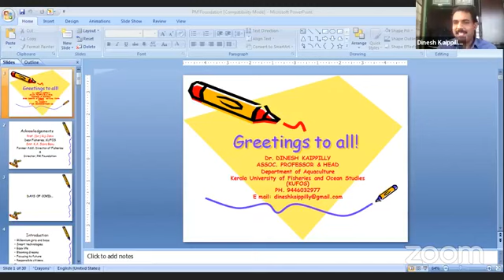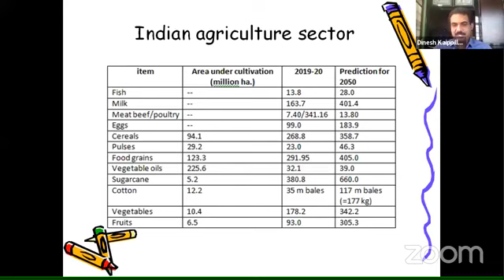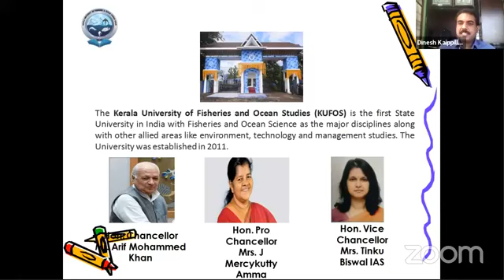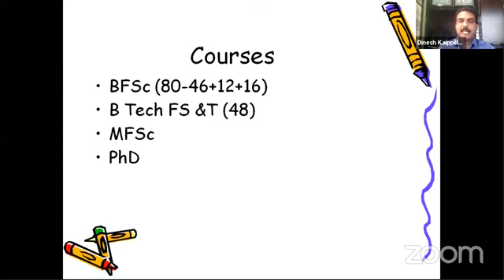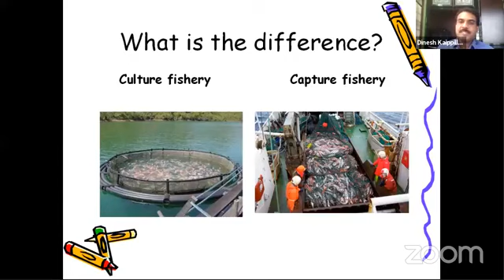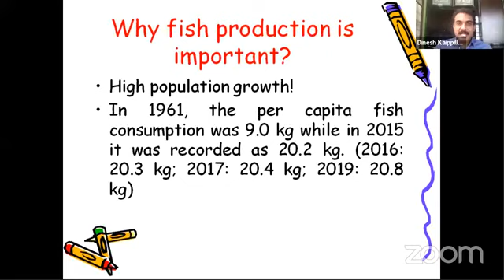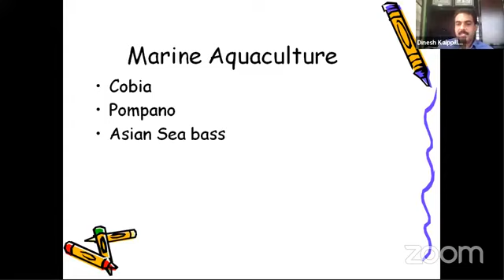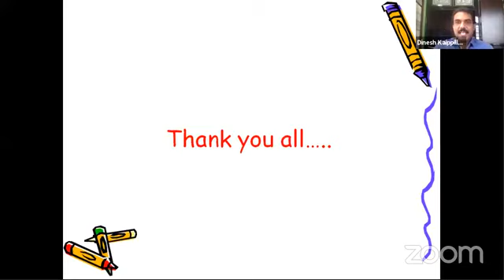Career Opportunities in Fisheries Sciennce - Dr. K Dinesh (Associate Professor & HOD, KUFOS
Career Opportunities in Fisheries Sciennce - Dr. K Dinesh (Associate Professor & HOD of Aquaculture Kerala University of Fisheries and Ocean Studies (KUFOS)